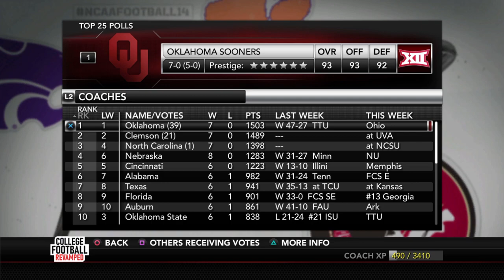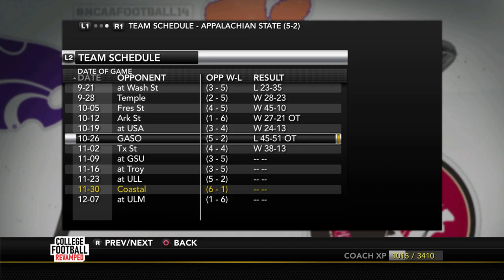More Turnovers than a Bakery | College Football Revamped Dynasty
ULL comes to town for a 5-1 vs 5-1 battle. Will they hand us our second loss?

0:00 Pre-Game
6:28 1st Quarter
11:58 2nd Quarter
18:33 3rd Quarter
24:27 4th Quarter
32:34 Post-Game